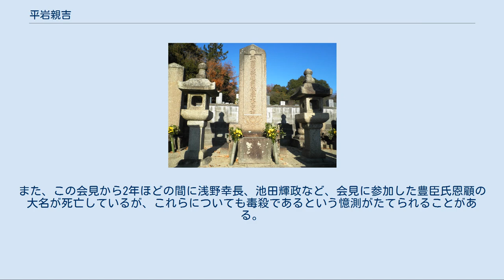平岩親吉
平岩 親吉（ひらいわ ちかよし）は、戦国時代から江戸時代初期にかけての武将・大名。
上野国厩橋藩（前橋藩）、尾張国犬山藩主。
官位は従五位下・主計頭。
徳川十六神将の一人に数えられる。
『三河後風土記』の著者というが、著者不詳ともされはっきりしない。
 天文11年（1542年）、平岩親重の次男として三河国額田郡坂崎村（現在の愛知県額田郡幸田町坂崎）にて誕生。
徳川家康と同年であったことから、今川義元の人質時代から家康に付き従った。
天文16年（1547年）、小姓として駿府に送られた。
 永禄元年（1558年）に初陣する。
家康の信任は厚く、四河統一戦や遠江平定戦などで戦功があり、家康の嫡男・松平信康が元服すると、その傅役として信康を補佐した。
しかし天正7年（1579年）、織田信長により信康の切腹が家康に要求されると、親吉は責任を自分が被り、自らの首を信長に差し出すことを求めた。
しかし信康の処断を防ぐことは出来ず、その責任を感じて蟄居謹慎する。
後に家康に許され、再び直臣として復帰した。
だが、信康切腹が信長の命令によるものという通説には疑問点も多く、近年では家康と信康の対立が原因とする説が出されている。
 天正4年12月（1576年1月）、信長の命を受けた家康の命を受けて、三河大樹寺にて、家康の母方の伯父・水野信元父子を誅殺している。
 天正10年（1582年）、本能寺の変で信長が横死すると、家康は天正11年（1583年）までに甲斐国を平定し、親吉は家康の命令で甲府城の築城を開始し、甲斐の郡代として武田遺臣を慰撫し、国内経営に尽力した（ただし、初期は岡部正綱と共同支配であったとみられている）。
天正18年（1590年）、小田原征伐で戦功を挙げ、関東に移封された家康に従い、厩橋3万3,000石を与えられた。
 関ヶ原の戦い後の慶長6年（1601年）、再び甲斐に戻り、甲府6万3,000石を与えられ、甲府城に在城した。
慶長8年（1603年）、先年死んだ養子・松平仙千代の弟である徳川義直が甲斐25万石に封ぜられると、幼少かつ駿府にいる義直の守役・代理として甲斐統治を行った。
 慶長12年（1607年）、義直が尾張藩主に転ずると、義直の附家老として尾張に移り、藩政を執行した。
また犬山藩主として12万3,000石を領した。
 平和公園内の墓（愛知県名古屋市千種区） 慶長16年（1611年）12月30日、名古屋城二の丸御殿で死去した。
享年70。
 親吉には嗣子が無かったため、平岩氏が断絶することを惜しんだ家康は、八男の松平仙千代を養嗣子として与えていたが、仙千代は慶長5年（1600年）に早世した。
そのため自身の死後、犬山藩の所領は義直に譲るように遺言していたといわれる。
しかし家康は、親吉の家系が断絶することをあくまでも惜しみ、その昔、親吉との間に生まれたという噂のあった子を見つけ出し、平岩氏の所領を継がせようとした。
しかしその子の母が親吉の子供ではないと固辞したため、大名家平岩氏は慶長16年（1611年）の親吉の死をもって断絶した（ただし、『犬山藩史』では甥の平岩吉範が後を継いで元和3年（1617年）まで支配したとされる）。
親吉の一族衆の平岩氏庶家は尾張藩士となり弓削衆と呼ばれた。
また、江戸後期では姫路藩の家老職として存続し、現在でも兵庫県等でその系統は続いている。
この系統の家紋は丸に右向きの並び弓。
 秀吉公黄金贈与 伏見城築城の祝いの後、豊臣秀吉は井伊直政、本多忠勝、榊原康政、平岩親吉に歳末の祝儀として密かに黄金を百枚ずつ与えた。
直政と忠勝はそのまま黄金を拝受して家康には告げなかった。
康政は「どうしたらよいでしょう」と家康に告げ、家康は「下し賜れた物は受け取るものだ」と言った。
そして親吉は黄金を受け取らず、「臣は関東奉公の身にて、その禄を受け衣食は常に足りている。今主君の賜り物を貪っておいて、受け取ることなどできはしない」と、黄金を使者に返し渡した。
このように私欲がなく正直な心の持ち主であったので、家康は親吉を信康や義直の後見として附け、八男・仙千代を養子にしたのである。
『名将言行録』 平岩平右衛門 平岩親吉の弟は名を平右衛門といった。
ある時、彼は榊原康政と口論になり、少し傷を負ったところを駆け付けた傍の者に喧嘩を止められた。
この時の親吉は宿老で、康政は若く小身であった。
喧嘩の一件を聞いた親吉は「康政は今は小身だが、才智勇敢にして上の御用に立つであろ...